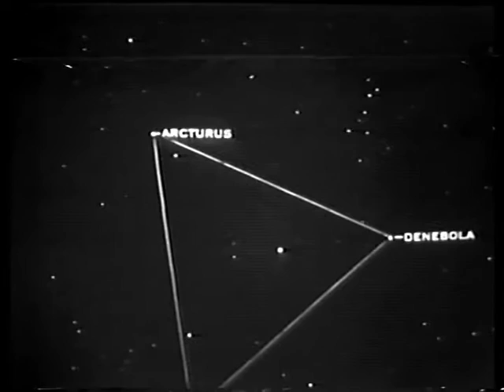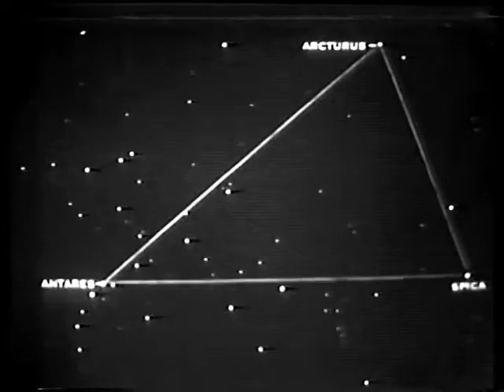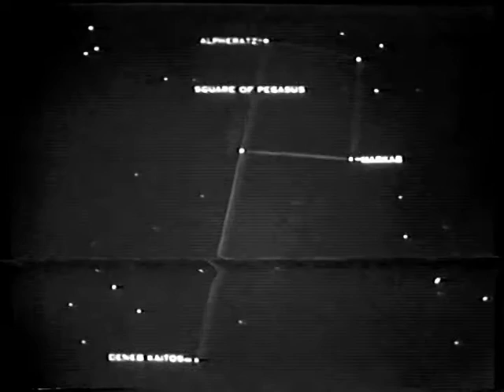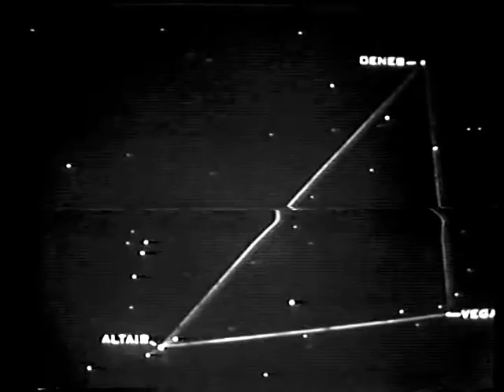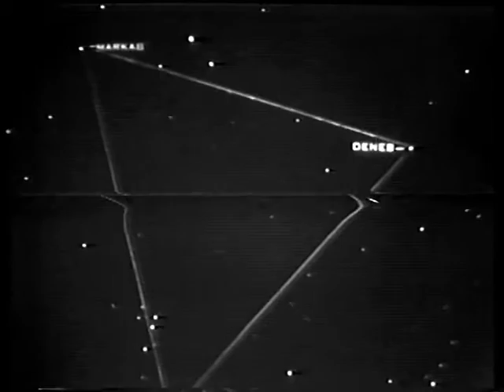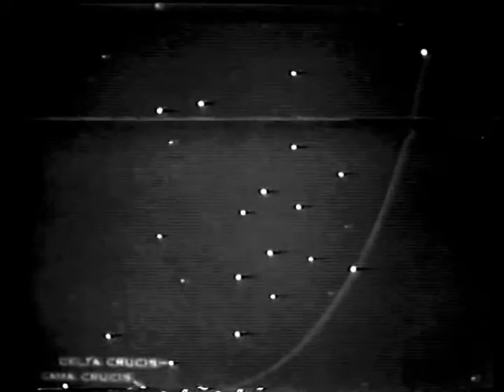STAR IDENTIFICATION | US NAVY Sailor & Sailing Training Film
STAR IDENTIFICATION | US NAVY Sailor & Sailing Training Film - An informative guide to navigation at sea through the identification of constellations - created for sailors by the United States Navy in 1942.